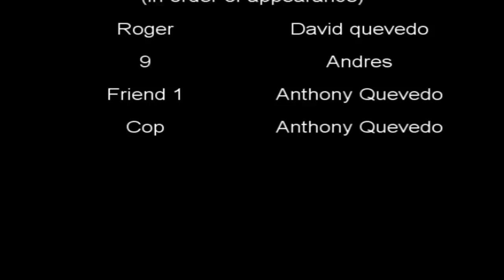D.E.A.L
my first real big movie that i made hope you guys like it!!! enjoy